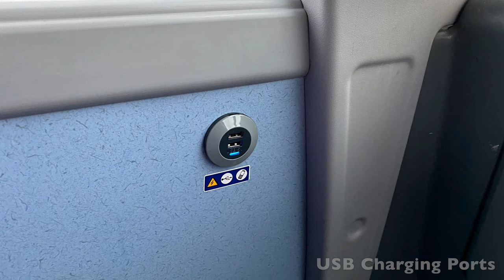[Stagecoach West Scotland: X76 Glasgow to Kilmarnock] Plaxton Panorama Volvo B11RLET (50404/YX18LKN)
Body: Plaxton Panorama
Chassis: Volvo B11RLET
Company: Stagecoach West Scotland (Kilmarnock Depot)
Livery: Route Branding X76
Route: X76 Glasgow — Kilmarnock
Fleet Number: 50404/ YX18LKN

Detailed stop list: (00:00)
1. Glasgow, Buchanan Bus Station (00:45)
2. West Regent Lane (03:28)
3. West Campbell Street (05:37)
4. Southcraig Avenue (27:44)
5. Dewalden Drive (28:51)
6. Assloss Road (29:25)
7. Castle Drive (29:53)
8. Burns Avenue (30:19)
9. Campbeltown Drive (30:42)
10. Blair College (30:59)
11. Dean Lane (31:18)
12. Dean Street (32:23)
13. Dean Lane (32:55)
14. Kilmarnock, Bus Station (34:45)